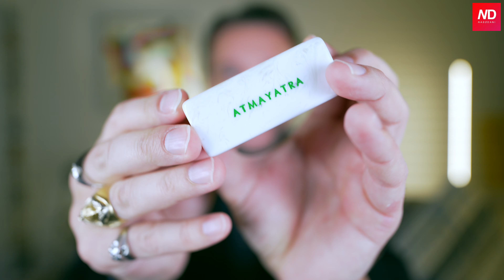Vi presento SPIRITICA 🔺Illuminata collection | La mia linea di profumi di lusso paranormali.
Abbonati a questo canale per accedere a vantaggi esclusivi, sconti, giveaways e video speciali:

Sono lieto di presetnarvi SPIRITICA il mio brand di profumi di lusso paranormali.

Cos’è SPIRITICA?

SPIRITICA nasce dal desiderio di indagare l’occulto, l’esoterismo e il paranormale rapportando tali mondi invisibili al senso (ancora) meno conosciuto dell’essere umano: l’olfatto.
Possiamo vedere un quadro e fotografarlo, o ascoltare una musica e registrarla, ma ciò che si cela dietro l’impossibilità di fotografare o registrare un odore è un mistero che ha un fascino immensamente impalpabile.
SPIRITICA proprio come le sedute spiritiche che i più temerari facevano in giovanissima età, nel tentativo di “squarciare” il velo della realtà e di ricongiungersi con qualcosa di più grande.

SPIRITICA è un metodo per indagare in sé stessi attraverso un viaggio al di fuori del mondo mortale. Proprio come il sottotitolo vuole suggerire: è un brand  di profumi paranormali.

Ogni profumo di SPIRITICA è visto come la rappresentazione di un essere umano, infatti le note sono rappresentate con: testa, cuore, piedi.

Ho creato questo brand per amore dei profumi, e per amore delle mie esperienze di vita affinché chiunque potesse goderne ed averne un’viaggio interiore come successe per me. Ho voluto creare quindi questa collezione ILLUMINATACOLLECTION.
La collezione non è il solito retorico "viaggio olfattivo”, bensì
Ogni fragranza di questa prima collezione infatti contiene la fotografia di una mia esperienza folgorante vissuta anni addietro in un luogo preciso.
Il luogo viene specificato con delle coordinate precise all’esterno del packaging. Ma il mio desiderio non è di raccontarvi la mia esperienza né di parafrasarvi la realtà magica di questi luoghi mistici. Desidero lo facciate da voi, con la vostra curiosità e le vostre possibilità.
Ogni luogo descritto è di per sé un luogo ad alto potenziale di energia spirituale dove si verificano spessissimo fenomeni paranormali legali al concetto metafisico di illuminazione.
Non è mio desiderio né volontà descrivervi nei dettagli questi aspetti, ma vorrei fossero le fragranze SPIRITICA a farvi trascendere la realtà per raggiungere le vette di una realizzazione interiore.

Ogni nome, ogni nota, ogni tappo, ogni ricetta di queste fragranze hanno una ricerca di anni di lavoro e di esperienze vissute.

Rossa, Blu e Verde come i colori RGB dei monitor, la ILLUMINATACOLLECTION  spinge a per far riflettere su quanto la realtà spirituale sia mescolata, al giorno d’oggi, con l’impalpabile aspetto digitale di ciò che ci circonda.

00:00 INTRO
04:18 I NOMI DEI PRODOTTI
05:08 LA BOCCETTA SPIRITICA
06:33 IL TAPPO SPIRITICA
8:15 I COLORI DELLE FRAGRANZE
09:34 ATMAYATRA
14:13 SUSCEPTO
18:38 WEON

DANI

🔺 IN ASTRA ha pensato per te a un codice sconto (DANI10) che puoi condividere con la tua community: 10% di sconto da utilizzare sull'e-commerce del brand per l'acquisto di fragranze in formato full-size (no discovery set).

VALIDO SOLO SUI PRODOTTI NON IN OFFERTA.

🔺SORA DORA
Coupon: DANI10 ed otterrete il 10%sconto su tutti i prodotti del sito

🔺ROOM1015
ed avrete 10% di sconto su tutti i prodotti del sito a questo link

🔺ATELIER MATERI
Coupon DANI10 valido sul sito ed avrete il 10% di sconto su ogni acquisto di flaconi da 100ml

🔺L’ATELIER PARFUMS

Ti da diritto al 10% di sconto su flaconi da 50 e 100ml

🔺 CARNER BARCELONA
sul sito ufficiale di Carner